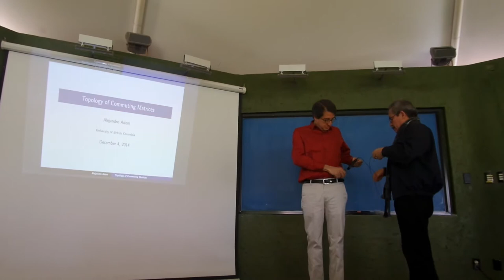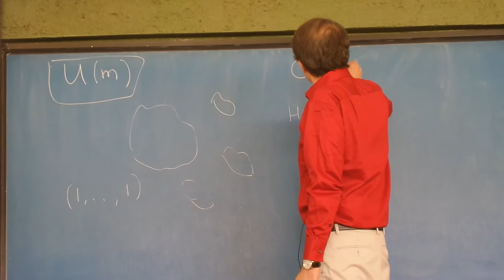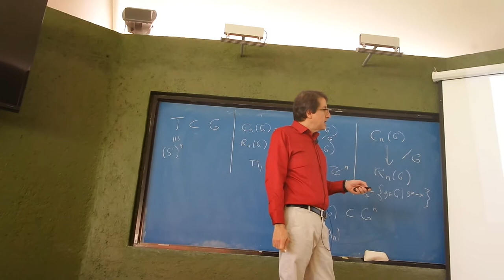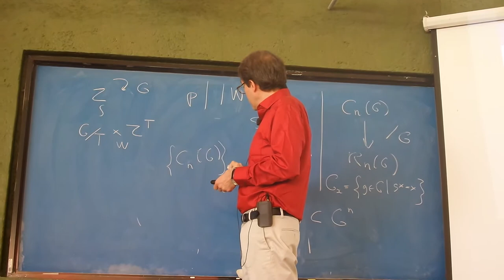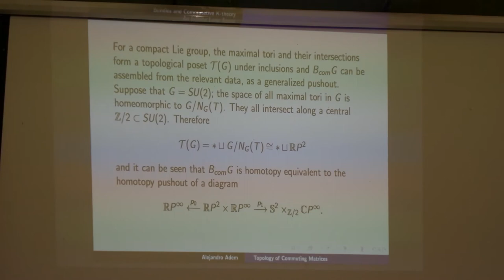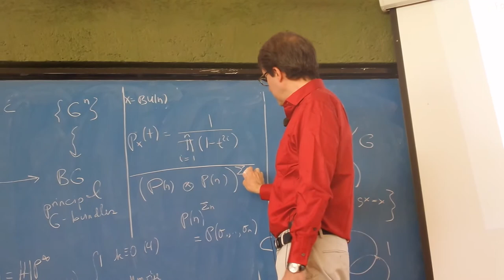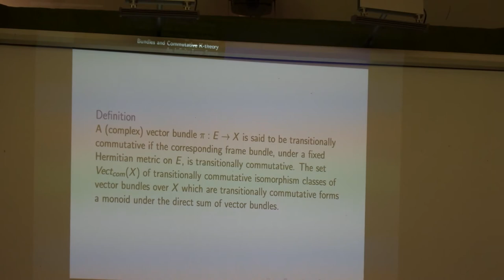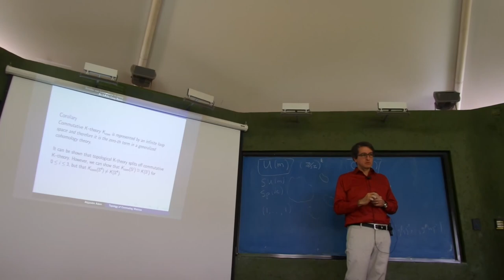Topology of Commuting Matrices (Alejandro Adem)